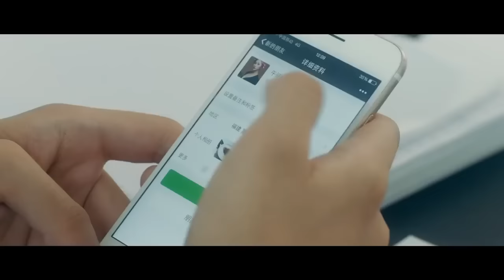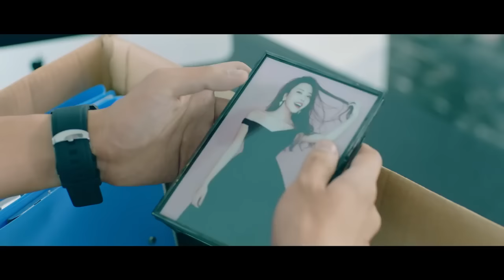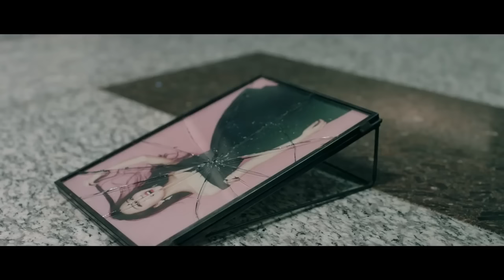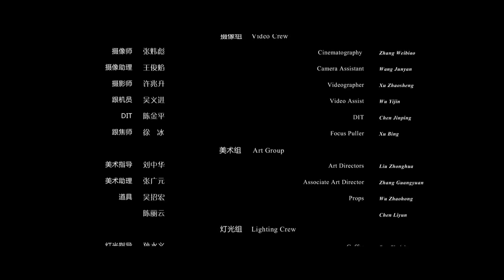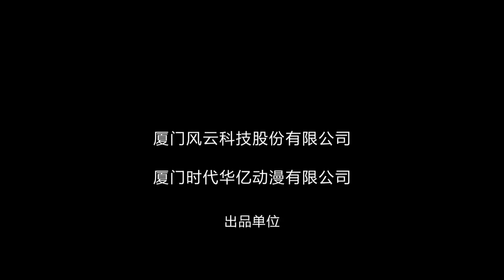SEMI KOREA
Secret Lovers